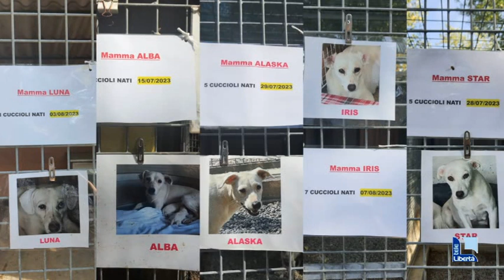Canile di Fiorenzuola